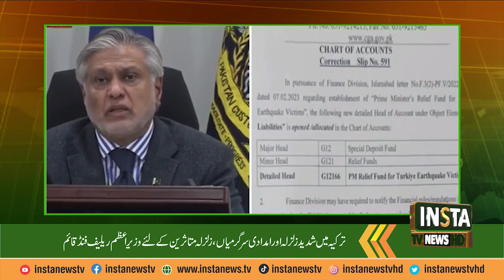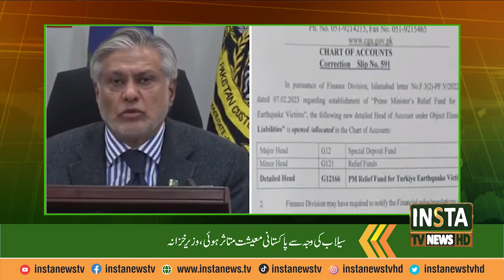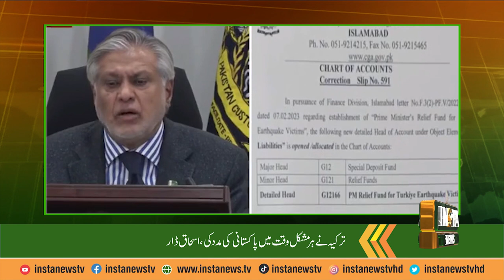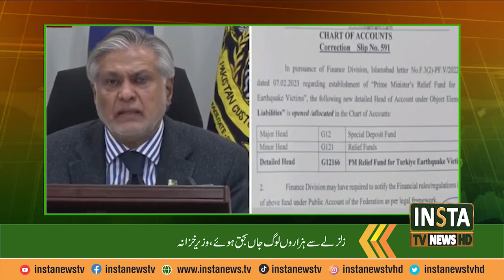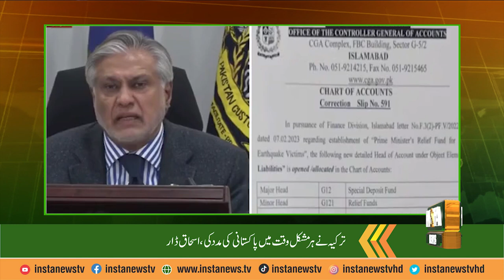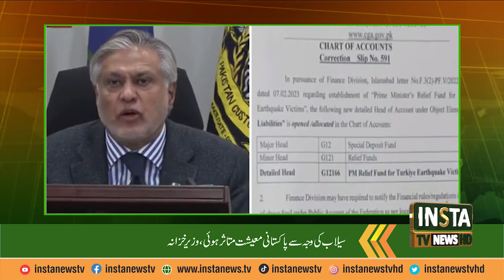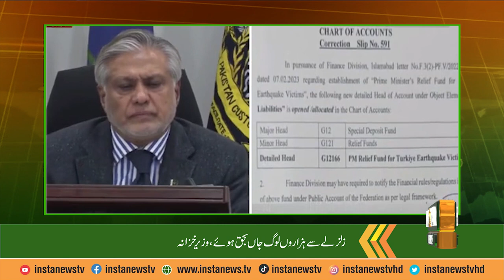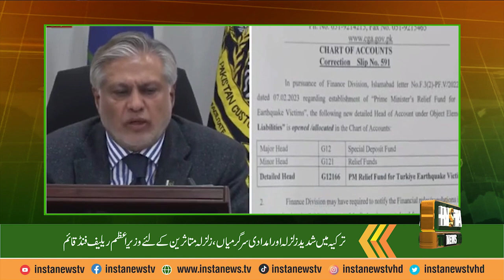Turkey Earthquake | Finance Minister Ishaq Dar Press Conference